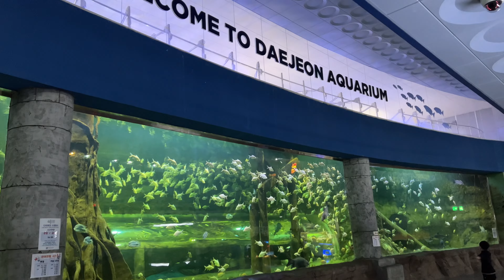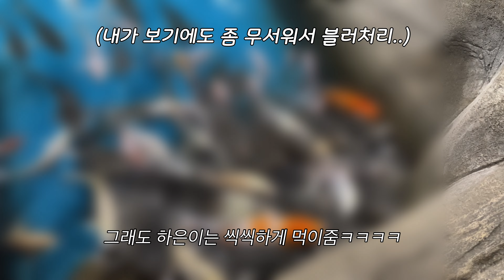[SUB]일상 VLOG | 대전 아쿠아리움 | 물고기 좋아😆 | 인어🧜🏻‍♀️ | 오열엔딩💦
안녕하세요 박하네집입니다🏠

오늘은 벌써 작년이 되어버린 2022년 마지막날 찍은 영상이에요:)
요즘 하은이가 물고기를 좋아해서 아쿠아리움 다녀왔어요☺️
전보다 많이 컸다고 이번엔 가서 재밌게 놀고왔답니다🥰
하지만 마무리는 오열엔딩..?😂
재밌게 시청해주세요! 오늘도 놀러와주셔서 감사합니다🤍